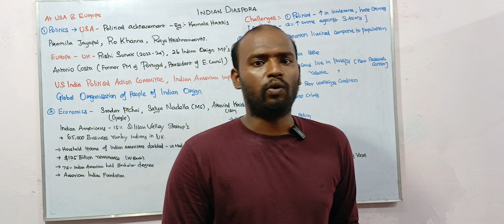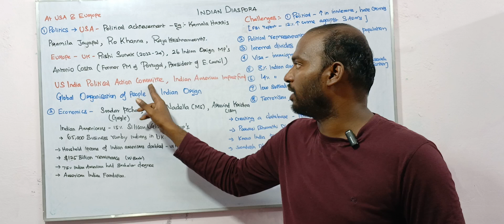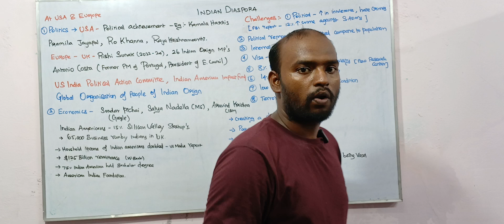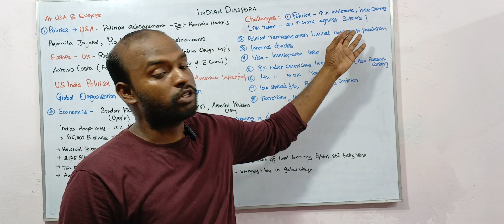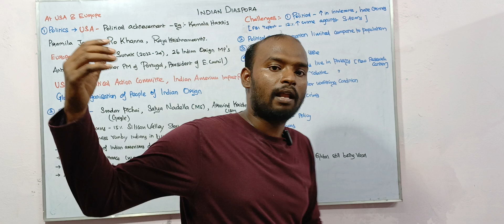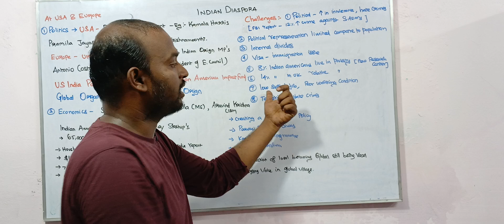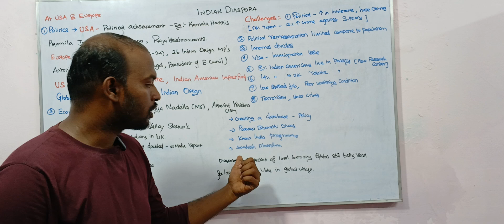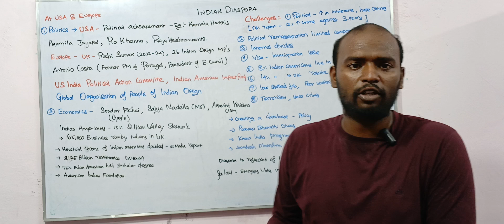Indian Diaspora for UPSC Mains 2024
The Indian Diaspora is one of the largest in the world, with an estimated 18 million people of Indian origin living abroad.

The US, Saudi Arabia, the United Arab Emirates, Malaysia, Myanmar, the UK, Sri Lanka, South Africa, and Canada host an Indian diasporic population of at least one million each.
According to Global Migration Report 2020, India continues to be the largest country of origin of international migrants, with a 17.5 million-strong Diaspora across the world.
According to a World Bank Report, India received approximately 87 billion dollars in remittances in 2021 with the USA being the biggest source, accounting for over 20% of these funds.